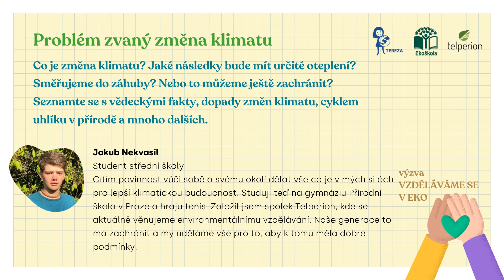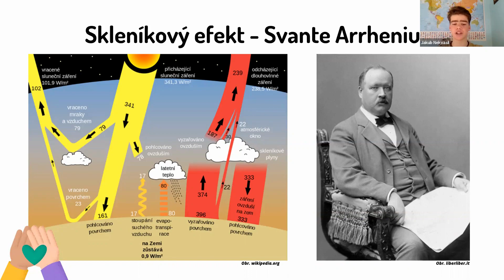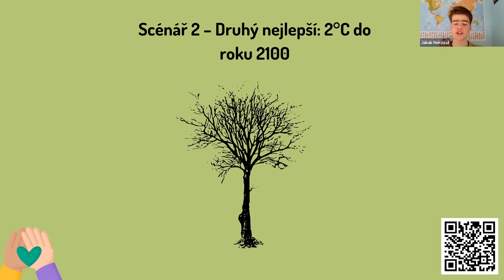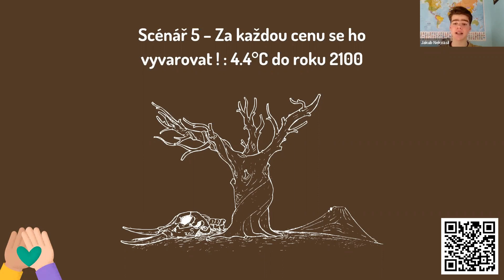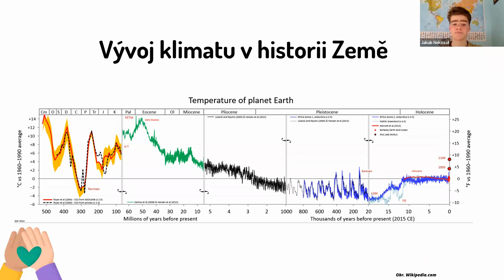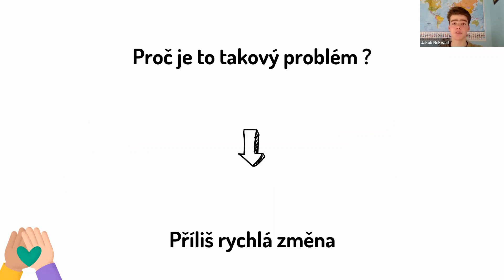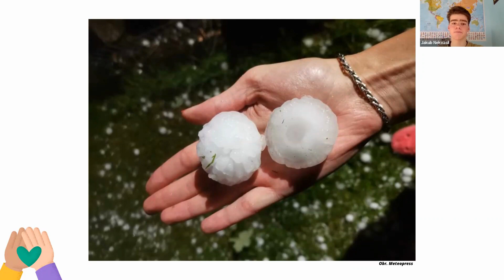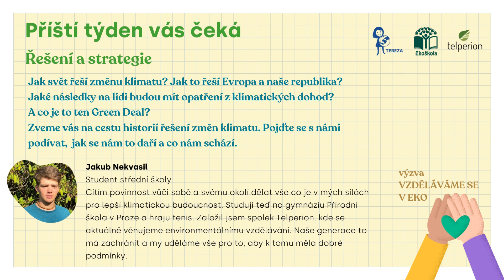Problém zvaný změna klimatu (klima-přednáška od Jakuba Nekvasila)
Co je změna klimatu? Jaké následky bude mít určité oteplení? Směřujeme do záhuby? Nebo to můžeme ještě zachránit? Seznamte se s vědeckými fakty, dopady změn klimatu, cyklem uhlíku v přírodě a mnoho dalších.

Přednáší: Jakub Nekvasil
Student střední školy
Cítím povinnost vůči sobě a svému okolí dělat vše co je v mých silách pro lepší klimatickou budoucnost. Studuji teď na gymnáziu Přírodní škola v Praze a hraju tenis. Založil jsem spolek Telperion, kde se aktuálně věnujeme environmentálnímu vzdělávání. Naše generace to má zachránit a my uděláme vše pro to, aby k tomu měla dobré podmínky.

SKLADBA: I See You
INTERPRET: Hampus Naeselius

Materiál vznikl v rámci projektu Obyčejní hrdinové – každý může přispět ke změně klimatu.
Projekt podpořila Nadace OSF v rámci programu Active Citizens Fund, jehož cílem je podpora občanské společnosti a posílení kapacit neziskových organizací. Program je financován z Fondů EHP a Norska.